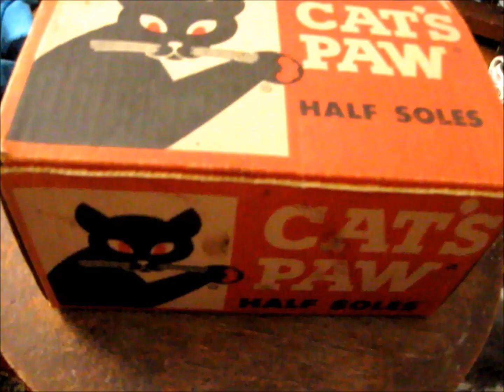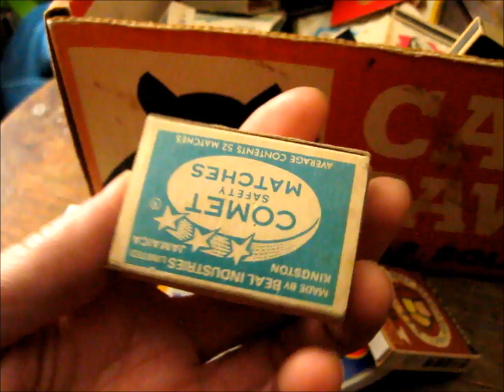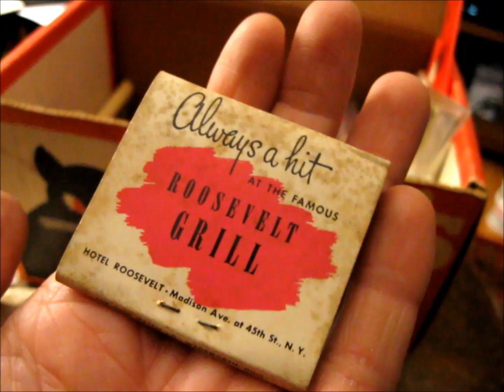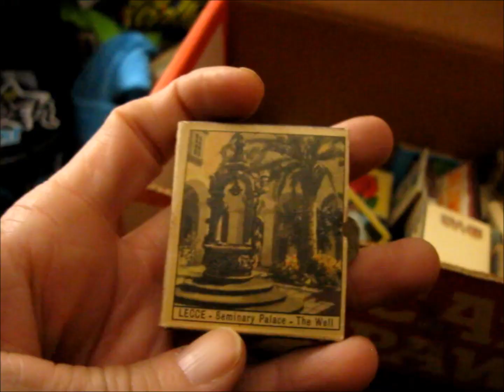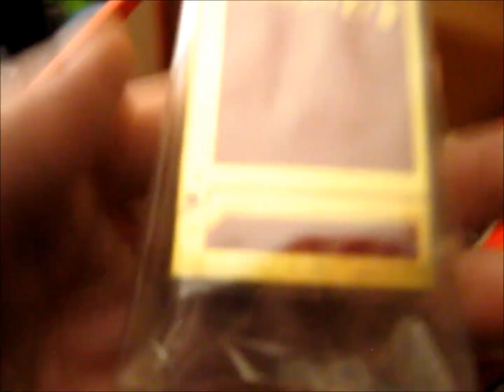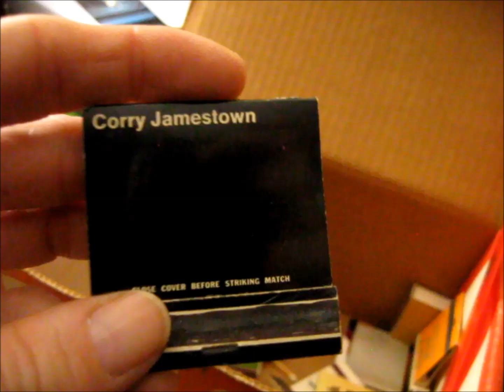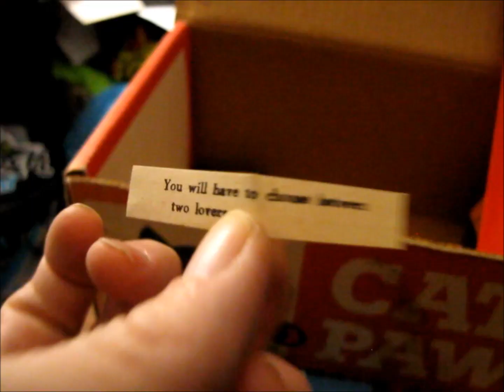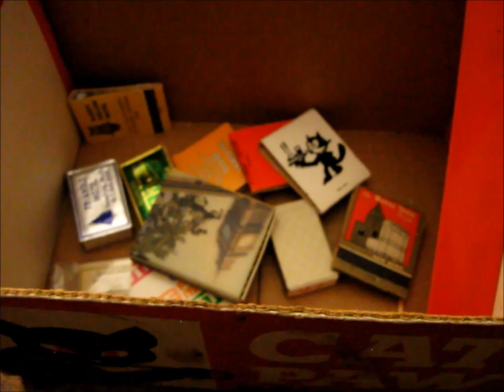Contents of one Box of Matches from my collection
Thinking about selling this box of matches from my collection